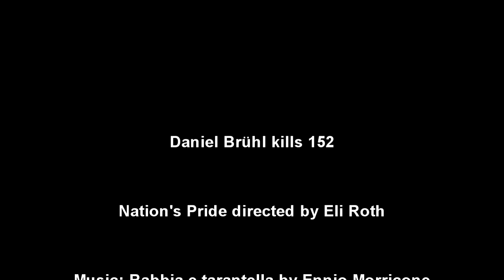Nation's Pride (2009) Daniel Brühl Killcount